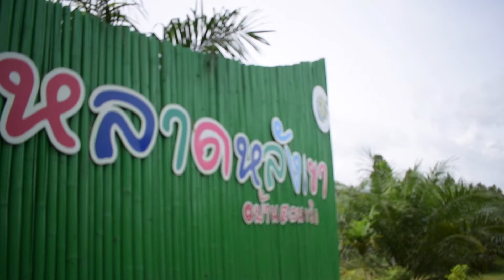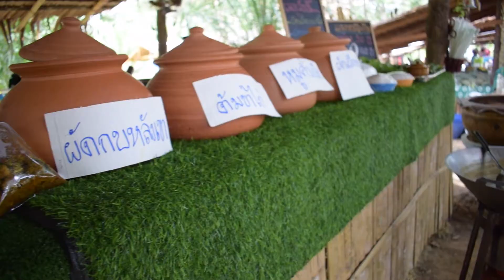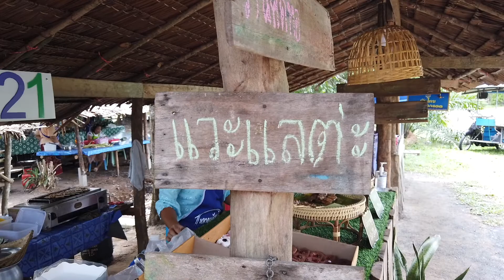ตลาดบ้านสวนพริก(ตลาดหลังเขา)